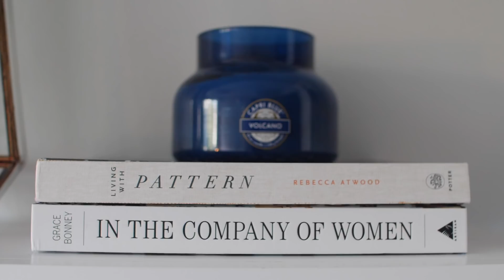My New Los Angeles Room Tour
Getting completely moved into my new house in LA, and I show you a tour of my room. Then, we have to evacuate because of the LA fires!